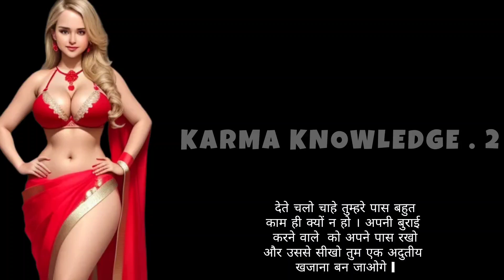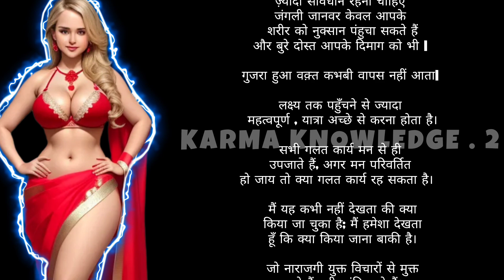physiology facts physiology chanakya niti